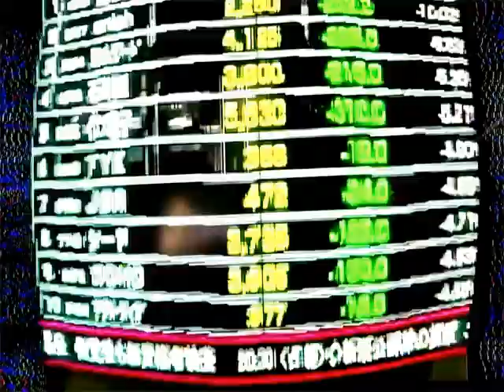"assignable" - burnet207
"assignable" by burnet207
jacktone records
forest mist video